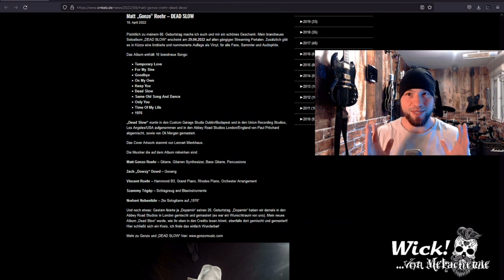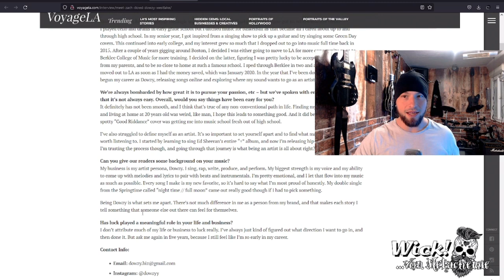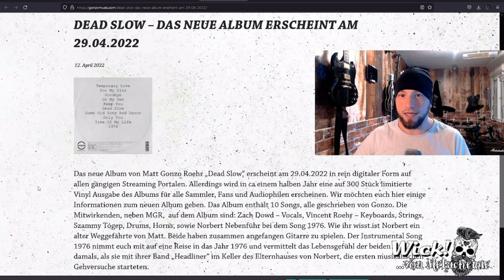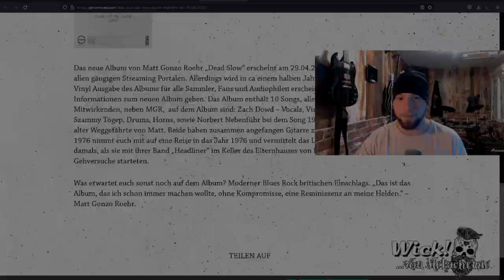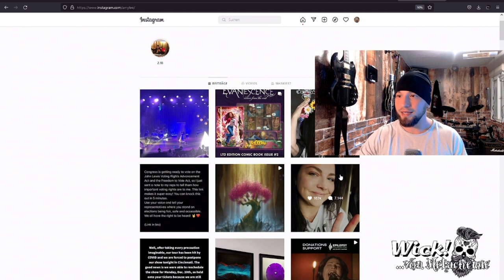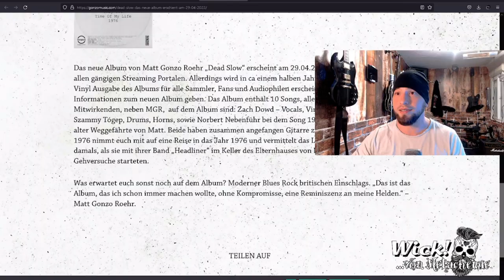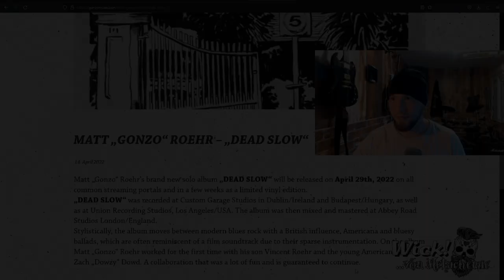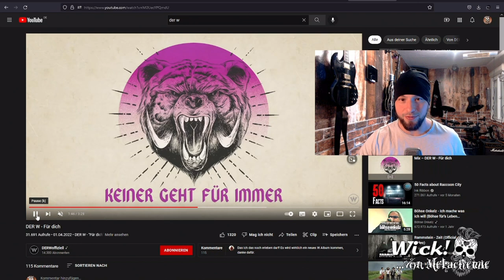Gonzo: Neues Album "Dead Slow" / Alle Infos & nur als Stream!? + Der W Update / Matt Roehr Onkelz V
Am 29. April 2022 erscheint "Dead Slow" von Matt Gonzo Roehr, der Gitarrist von Böhse Onkelz. Erwartet uns ein Deutschrock oder ein Blues Album, oder gar beides? Alle Infos zur neuen Scheibe gibt es hier... sollte es jedoch eine Scheibe geben. Es scheint ein reines digitales Album zu werden. Das Problematik mit der Zielgruppe und den Streaming Diensten behandeln wir auch im Video, ebenso wie alle Updates zum Der W Album V, von Stephan Weidners Solo-Projekt.